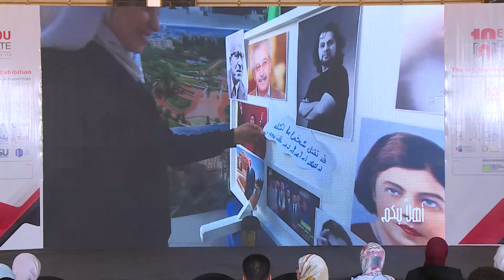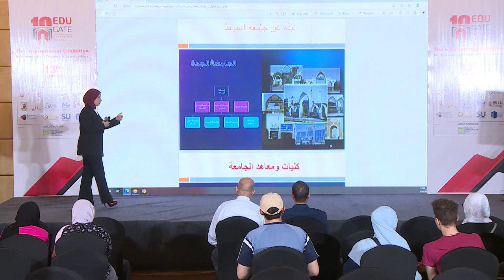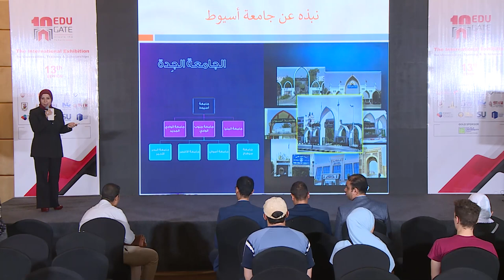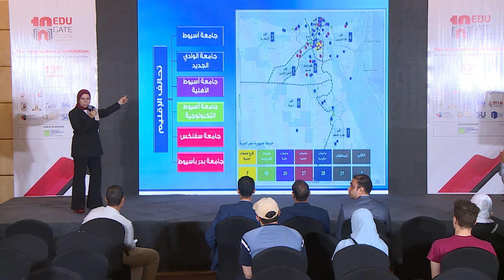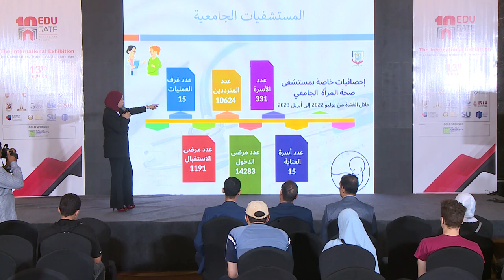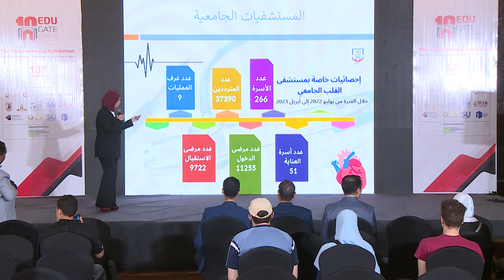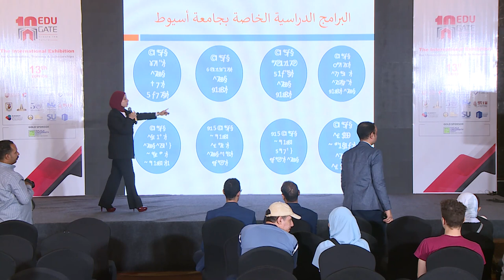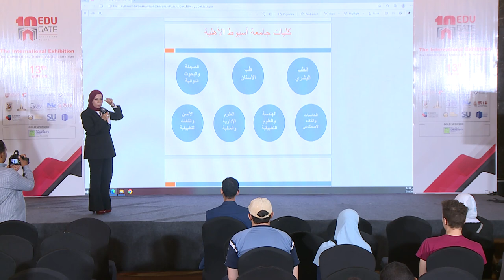Assiut University - EduGate Admission Round 2023